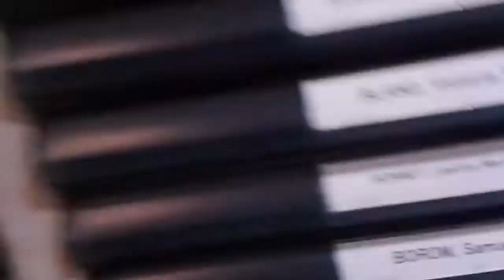Este video está dañado (El Modo Automático) - ¡Un Ecuatoriano en Japón!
Como lo dice el título: Este video está dañado.

En este video hablo más o menos de lo que Leo de Japanistic cataloga como "El Modo Automático" de los Japoneses, y lo relaciono con la seguridad y honestidad en Japón.

Hay una 2º parte de este video. Estos son un par de videos que cito de Leo de Japanistic y Todo Japanese ^^

[ADVERTENCIA PARA PEREZOSOS]
Esto es información técnica, así que puedes dejar de leer (Como todo latino perezoso XD), pero si lo lees, te proporcionaré "La Revelación" de tu día.

[COMENCEMOS]
Cuando se empieza a grabar un video, la cámara crea un "Archivo Temporal" en su memoria. Imagina este "Archivo Temporal" como una caja abierta. Mientras se graba un video, la cámara deja abierta la caja para meter o vertir todos los datos de audio y video que se vayan creando a medida que se graba el video. Cuando se acaba de grabar, el flujo de datos se detiene: Finaliza. Así, la cámara "cierra" la caja con todos los datos dentro y le pone una "etiqueta" que señala: "Esto es un video". Finalmente, esa caja, ese "Archivo Temporal" se convierte en un video que se puede reproducir. Por eso se llama "Temporal", porque durará un tiempo hasta que se convierta en un video en todo su esplendor.

Este video está dañado porque NO está finalizado (En el sentido informático de la palabra). Cuando un video "no está finalizado", significa que la cámara que estaba grabando dicho video no "concretó", no "solidificó", no "empaquetó", no "terminó" el flujo de datos del video para que éste sea reproducible. La caja sigue abierta, lista para aceptar más datos. La caja no está cerrada y los datos de audio y video siguen ahí. Sin embargo, no se puede reproducir, porque la cámara no cerró la caja y no la etiquetó como "video" para ser reproducible.

Como les dije, esto sucede porque la batería de mi celular es una mierda y el celular se apaga o reinicia absolutamente de la nada, dejándome con videos no finalizados.

Este celular solamente crea 1 Archivo Temporal por video. Eso significa que si la caja no está cerrada (Pero contiene datos) y  empiezo a grabar otro video, la cámara va a VACIAR la caja con todo lo que tenía dentro y va a empezar a canalizar los datos de audio y video del video nuevo que estoy grabando. Los datos que la caja tenía ANTES de ser vaciada se perderán para siempre en el Infinito Universo Informático.

Este es un fragmento de lo que grabé ese día. Por supuesto que se puede recuperar los datos, pero el método que cada cámara tiene para "finalizar" el video es diferente, así que hay que correr con un poco de suerte para "cercar" ese video de alguna forma, y el resultado es aquello que ves en pantalla ^^

Si leíste todo, es que tienes mucho tiempo libre. Aunque creo que si entendiste algo de lo que dije, ya habrás aprendido algo y habrá valido la pena XD